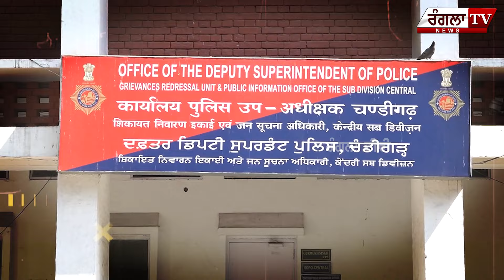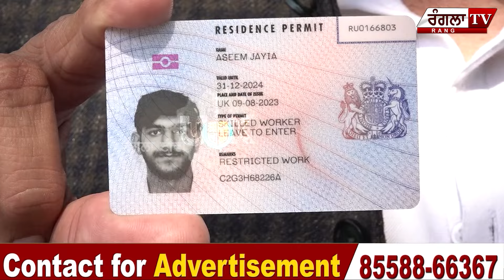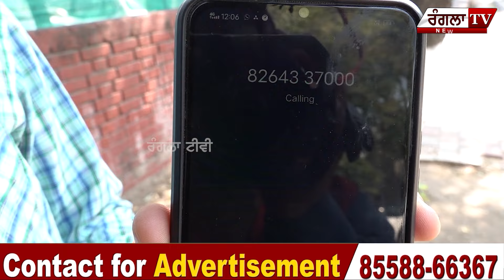MY VISA POINT ਵਾਲਾ ਭੱਲਾ ਮਾਰ ਗਿਆ ਲੱਖਾਂ ਦੀ ਠੱਗੀ , ਫਿਰੋਜ਼ਪੁਰ ਦੇ ਅਸੀਮ‌ ਦੀ ਸੁਣੋ ਕਹਾਣੀ